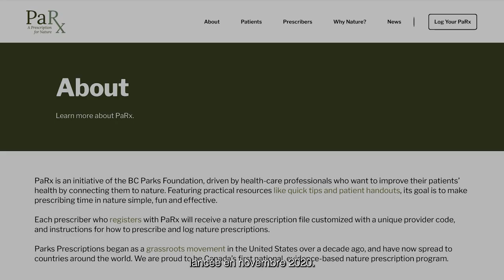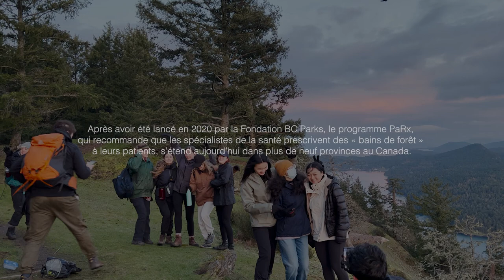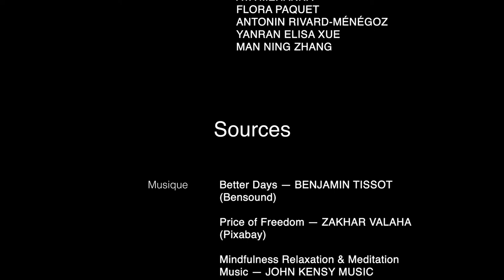DéfiMonde - Lumiko Finissant.es 2022 - Documentaire